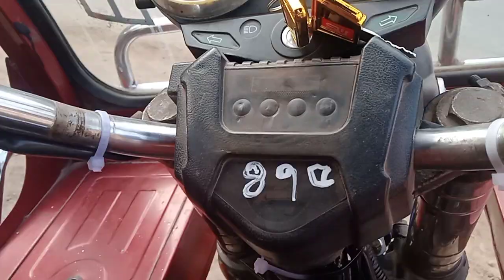সব ধরনের গাড়ি কিনা এবং বিক্রি 01752438546